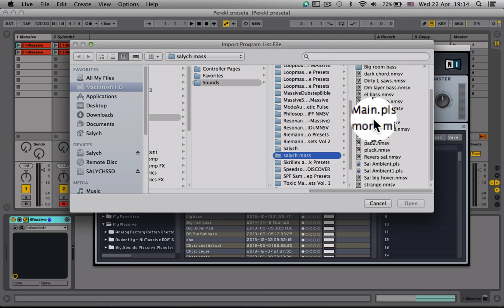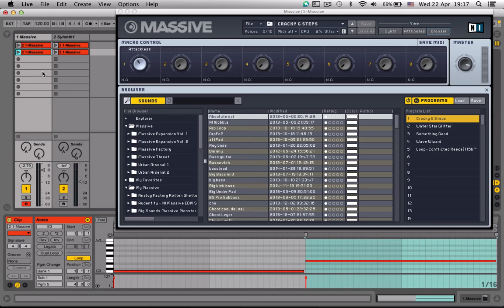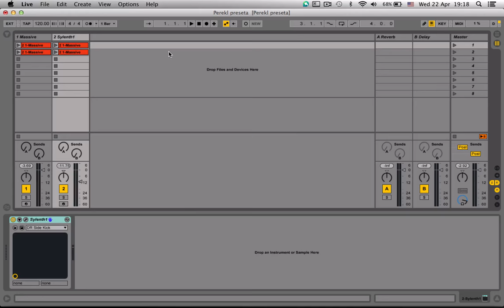Ableton переключение пресетов в VST синтах (Sylenth 1, Massive NI)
В видео рассказывается о способах переключения пресетов в vst синтезаторах.